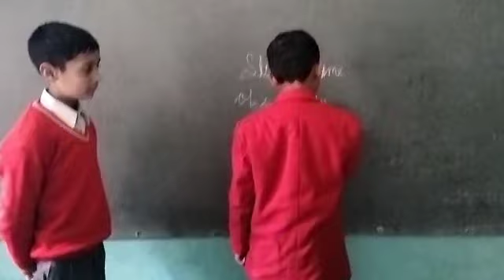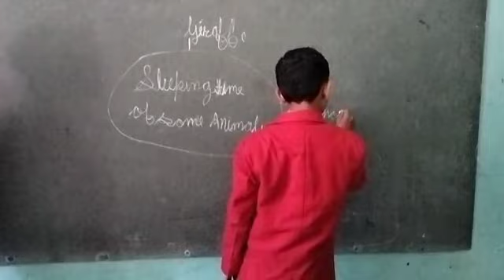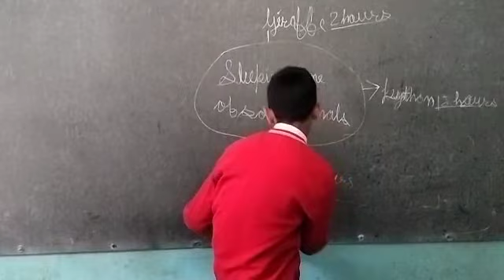Sleeping time of some animals by Daksh and Mridul mentor Ma'am Asha